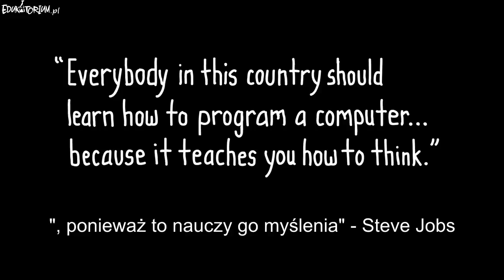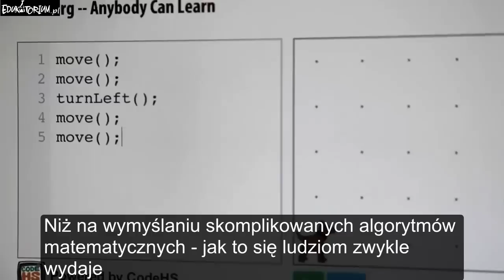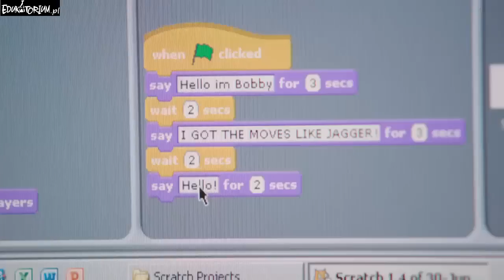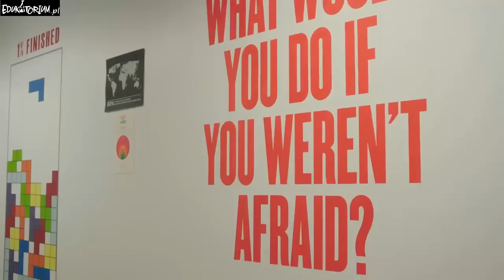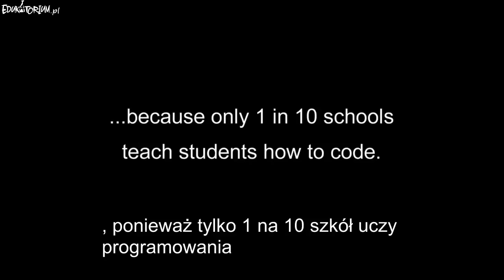Każdy może nauczyć się programowania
Szkoły produkują bezwartościowe dyplomy, gdy firmy nie mogą znaleźć potrzebnych pracowników. Musisz sam przejąć odpowiedzialność za swoją edukację i życie.

W filmie występują: Bill Gates, Mark Zuckerberg, Drew Houston, Tony Hsieh, Jack Dorsey, Chris Bosh, Hadi Partovi i inni.